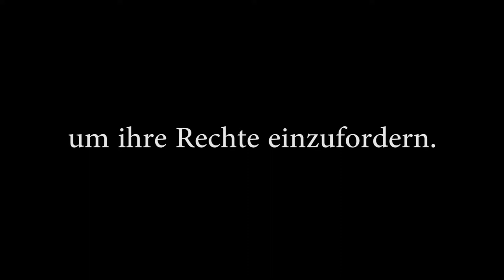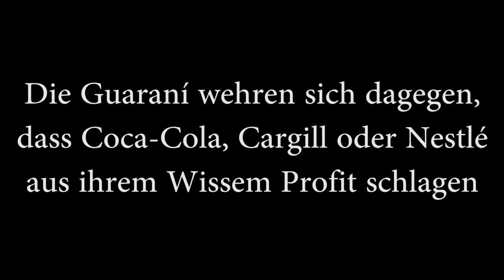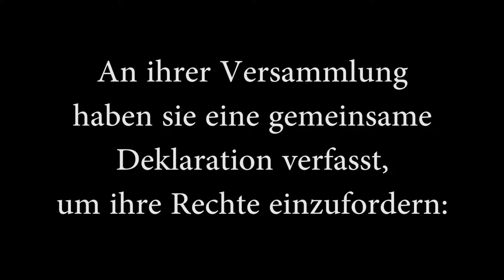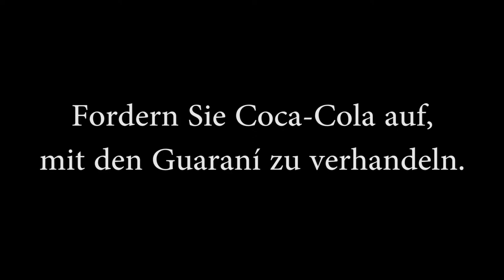Stevia: Guaraní gegen Grosskonzerne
Stevia wird als neues, "gesundes" Süssungsmittel vermaktet. Grosskonzerne wie Coca-Cola oder Cargill machen Riesengewinne mit Produkten mit Produkten, die mit steviabasierten Süssstoffen versetzt sind. Ursprünglich haben aber die Guaraní, die an der Grenze von Paraguay und Brasilien leben, die Süsskraft der Pflanze entdeckt und nutzen diese seit Jahrhunderten. Für ihr traditionelles Wissen wurden sie nie entschädigt, obwohl sie laut Biodiversitätskonvention das Recht dazu hätten. Nun mobilisieren sich die Guaraní und fordern ihr Recht ein.

Unterstützen Sie die Guaraní in ihrem Kampf gegen Grosskonzerne und fordern Sie Coca-Cola auf, mit den Guaraní über einen Vorteilsausgleich zu verhandeln. Unterschreiben Sie jetzt die Petition an Coca-Cola